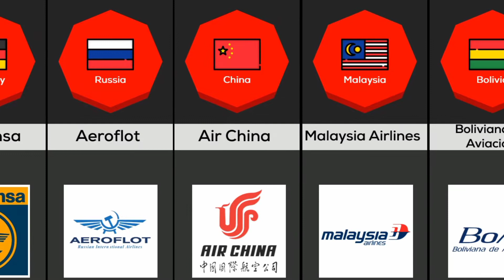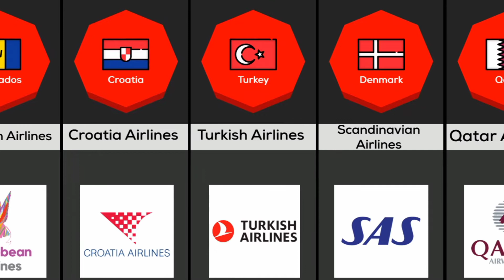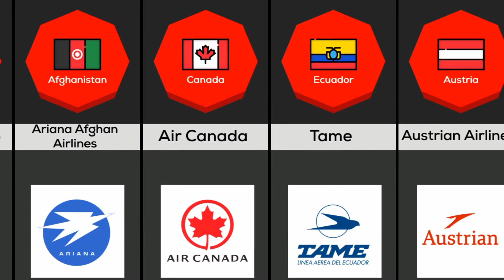Airlines From Different Countries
In this video, we will show you National Airlines from different countries such as Air India from India, American Airlines from USA, Lufthansa from Germany...

This video is based on relevant sources and community discussions. All numbers and facts may not be valid, up to date, or in any specific order.